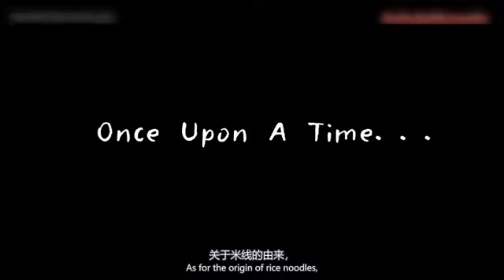Learn Mandarin:Rice Noodles Guo Qiao Mi Xian